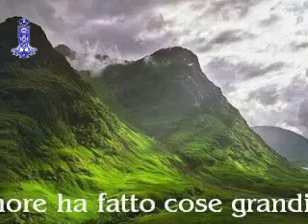SAN GIOVANNI BATTISTA 24 Giugno